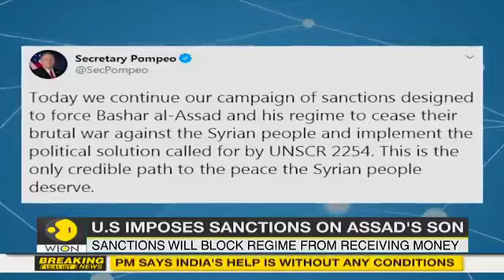U.S imposes sanctions on Bashar Al-Assad's son | World News || WORLD TIMES NEWS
The United States has imposed fresh sanctions aimed at depriving the Syrian regime of funds and warned that Washington would blacklist anyone doing business with Bashar al Assad's regime.